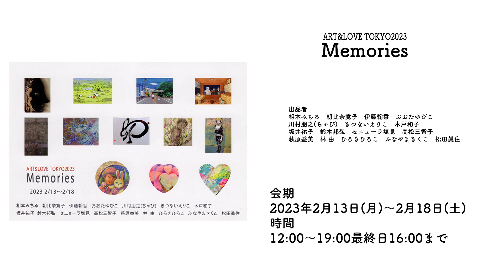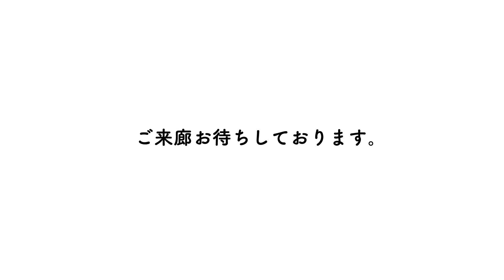ART&LOVE TOKYO 2023 ーMemoriesー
ART&LOVE TOKYO 2023ーMemoriesー

出品者
相本みちる　　朝比奈寛子　　伊藤翰香　　おおたゆびこ
川村朋之(ちゃぴ)　　きつないえりこ　　木戸和子　　坂井祐子
鈴木邦弘　　セニョーラ塩見　　高松三智子　　萩原益美
林　由　　ひろきひろこ　　ふなやまきくこ　　松田眞住

展示フロア
5/6階

会期
2023年2月13日(月)〜2月18日(土)

時間
12:00〜19:00最終日16:00まで

会場
東京都中央区銀座3-18-7ホウユウビル5/6階ゆう画廊